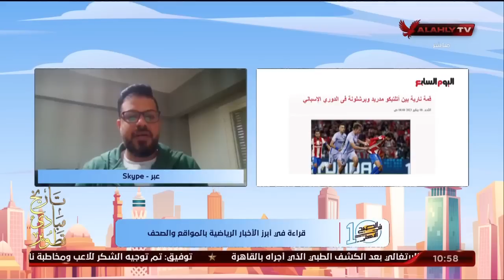الحلقة الكاملة | 10 الصبح في الأهلي مع كريم كوجوك ونهاوند سري | 8-1-2023